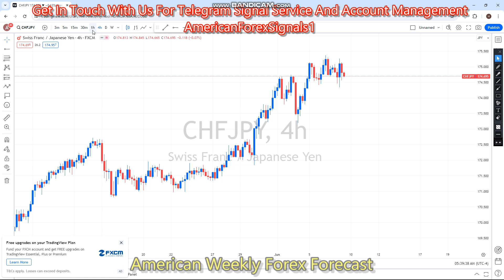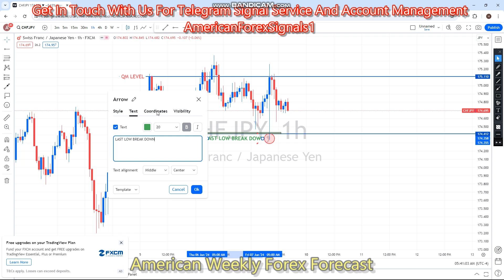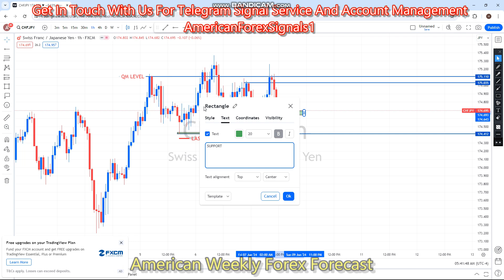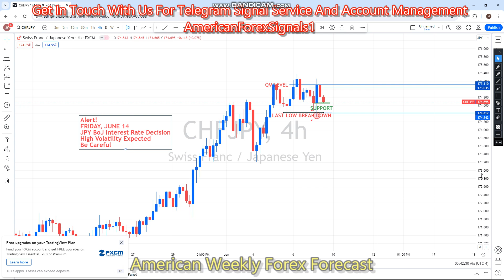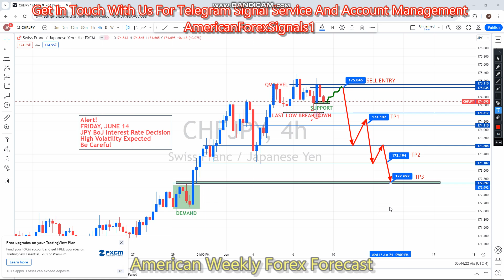CHFJPY 10 TO 14 JUNE 2024 American Weekly Technical | Fundamental Forex Forecast